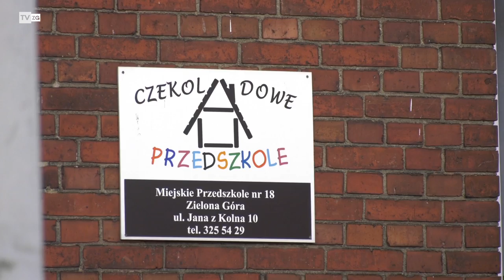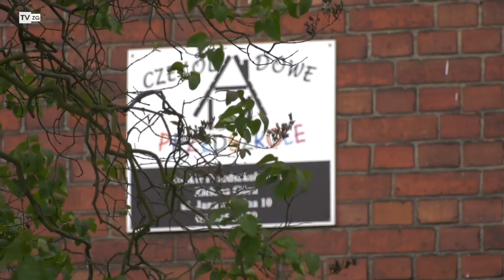TvZG.pl - "Czekoladowe przedszkole" zostaje w willi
Jak potoczą się losy „Czekoladowego przedszkola” przy ulicy Jana z Kolna? Do Urzędu Miasta i zielonogórskich radnych wpłynęła petycja rodziców i pracowników placówki o to, aby nie likwidować przedszkola. To wywołało zdziwienie wśród niektórych radnych, ponieważ jak usłyszeliśmy w ratuszu o żadnej likwidacji nie mowy. Mało tego,  miejskie przedszkole nr 18 prawdopodobnie zyska filię. Możliwość zamknięcia placówki sygnalizowali radni Prawa i Sprawiedliwości. Piotr Barczak, wskazywał, że kolejne decyzje magistratu, wyraźnie pokazują, że miasto dąży do wygaszenia przedszkola. Prezydent miasta - Janusz Kubicki stanowczo zareagował na słowa radnego Prawa i Sprawiedliwości. Prezydent najpierw odniósł się do „deformy oświaty”, która w samorządach wyrządziła już duże szkody, po drugie skomentował ewentualne zamknięcie placówki. Jak zaznaczył Kubicki, kameralne przedszkole przy ulicy Jana z Kolna zostaje.